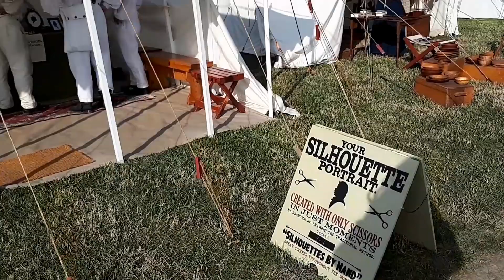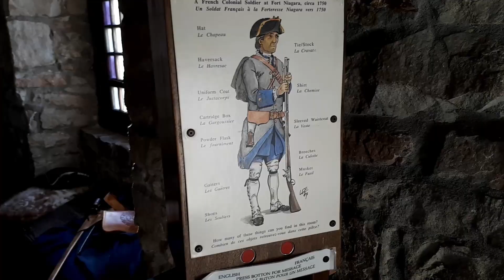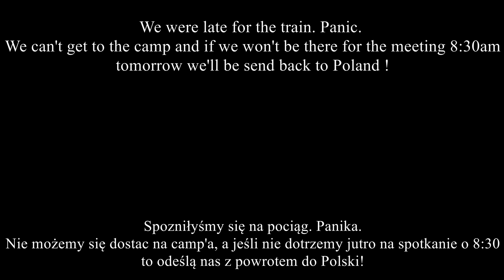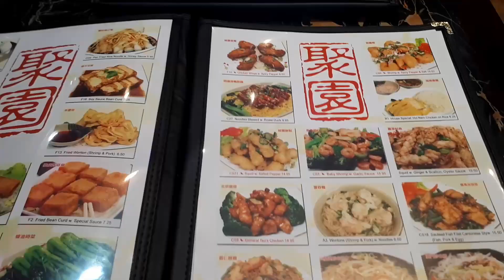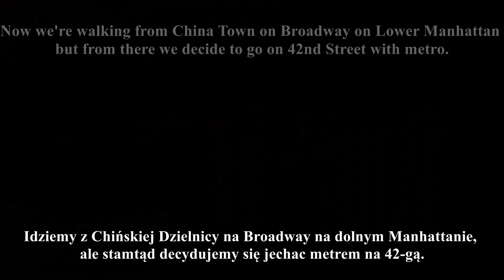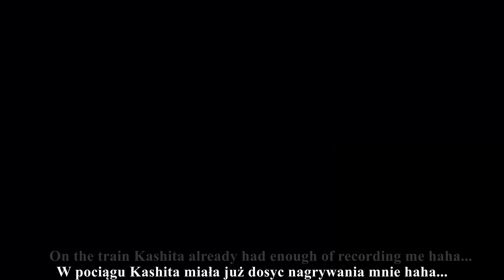VLOG#4 "Sleepless NIAGARA FALLS trip" (part 2)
MUSIC: Best Summer RB Urban  Hip Hop Music Mix 2018 Top Black Hits 2018 Club Party Charts - RnB Motion

July 2018

Dear Travellers !

Thank you so much for watchig !

Don't forget to check MY PAGE !

Love ya დ